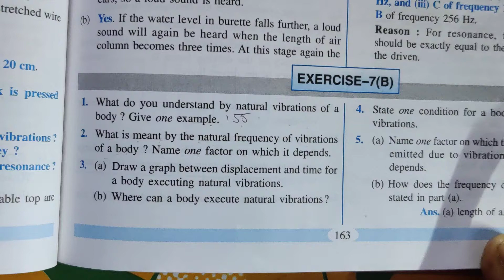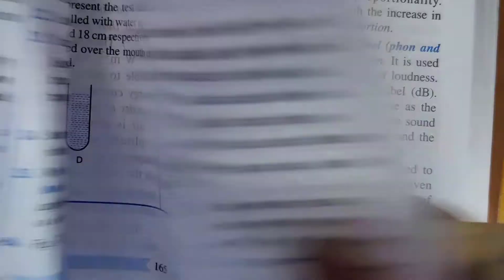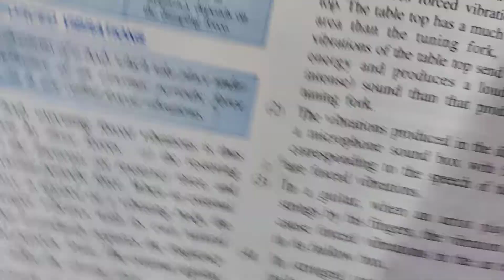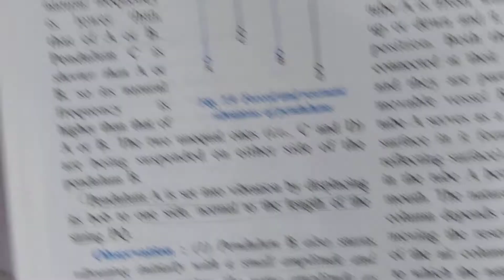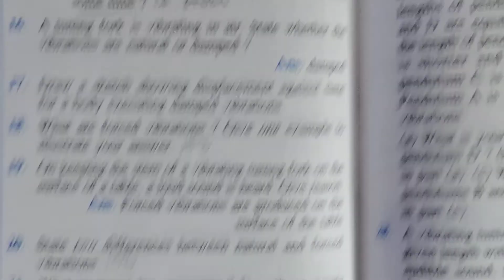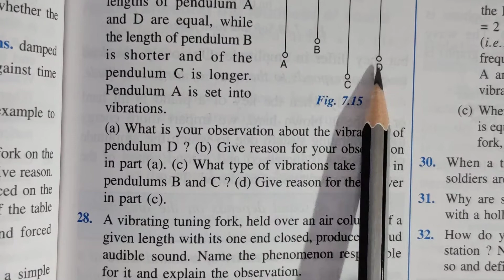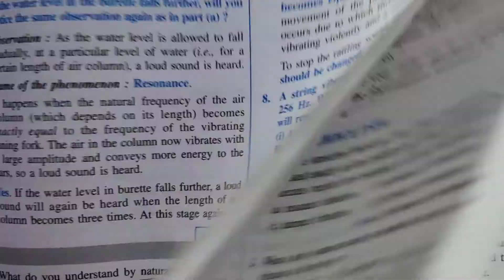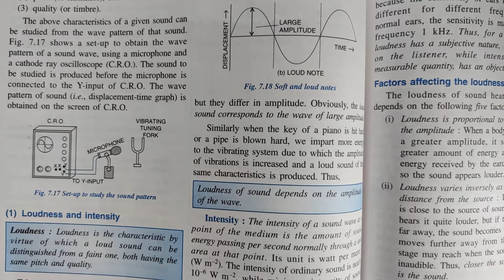SOUND CLASS 10 ICSE CHAPTER 7 EXERCISE 7 B